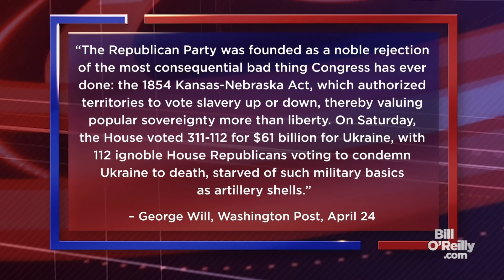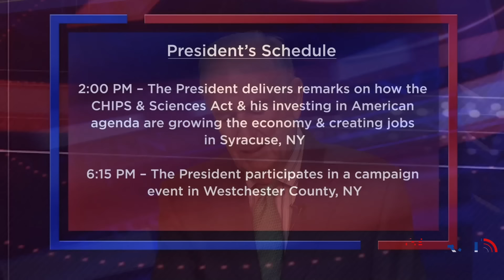No Spin News - April 25, 2024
Talking Points Memo: Bill breaks down why the Republican Party remains divided.
President Biden proposes the highest capital gains tax in over 100 years.
A New York appeals court overturns Harvey Weinstein’s 2020 rape conviction.
Bill lays out the organization behind the anti-Israel protests.
This Day in History: The Gestapo is established.
Final Thought: Michael Cohen.